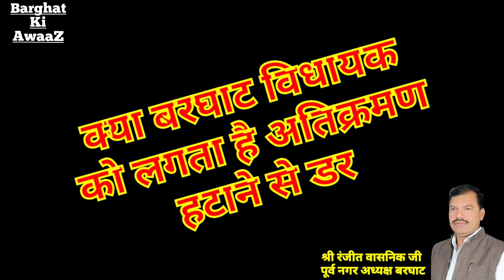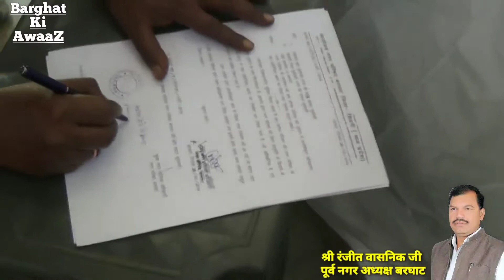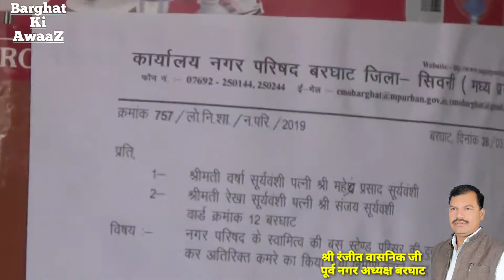बरघाट बस स्टैंड में अतिक्रमण से यातायात हो रहा है प्रभावित दुर्घटना की बनी रहती है हर समय संभावनाएं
विधायक बरघाट बस स्टैंड में सिर्फ चाय की चुस्की लेने जाता है । बरघाट विधायक को बरघाट बस स्टैंड में अतिक्रमण नहीं दिखता । क्या ? बरघाट विधायक को लगता है अतिक्रमण  हटाने से डर । क्या यही असली कारण है कि बरघाट के निवासियों को  नया बस स्टैंड की सौगात नहीं मिले । सिर्फ  चंद लोग अपने निजी स्वार्थ के लिए। सर्व सुविधा युक्त डॉ बाबासाहेब आंबेडकर नया बस स्टैंड संचालित नहीं होने देना चाहते। जनता स्वयं फैसला ले। और सच्चाई अपनी आंखों से देखें कि किस कारणवश नया बस स्टैंड को संचालित नहीं किया जा रहा है या इसका विरोध किया जा रहा है सिर्फ चंद लोगों के कारण। रही बात विधायक की तो विधायक ने अपनी आंख और कान दोनों ही बंद करके रखे हैं। विकास के सारे दरवाजे बंद करके रखे हैं।